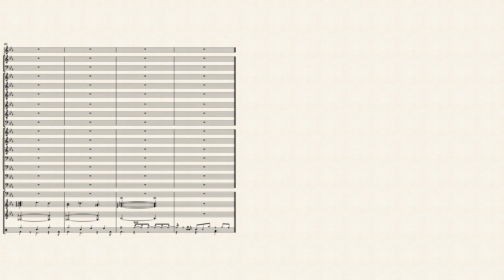Love Like You (Band Arrangement)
Check description of profile for sheet music download link for free

tags: rebecca sugar steven universe crystal gems gem band concert marching